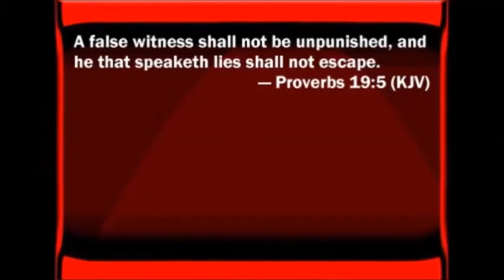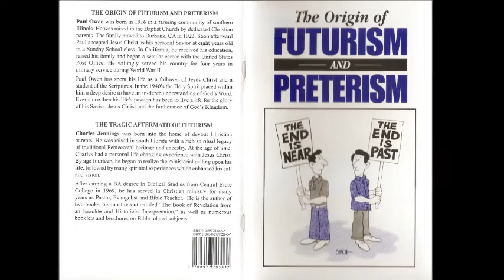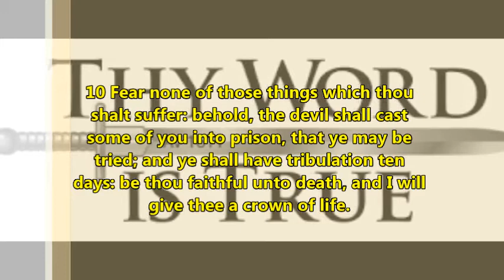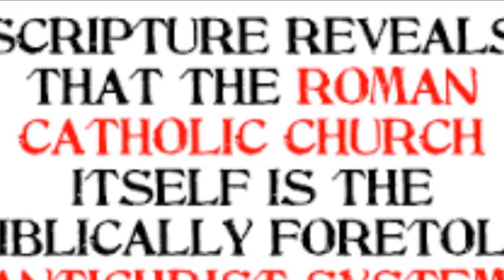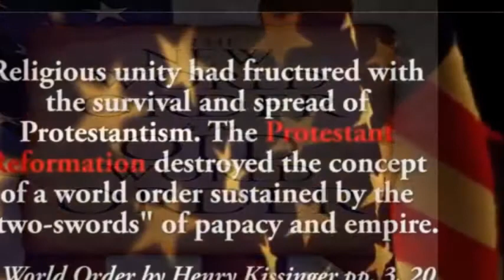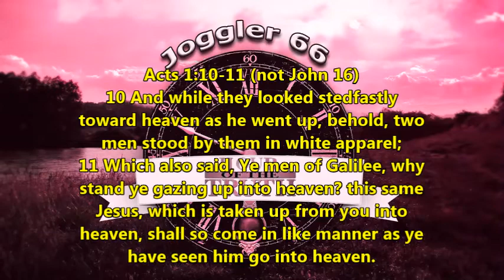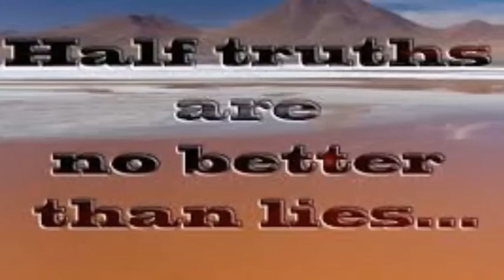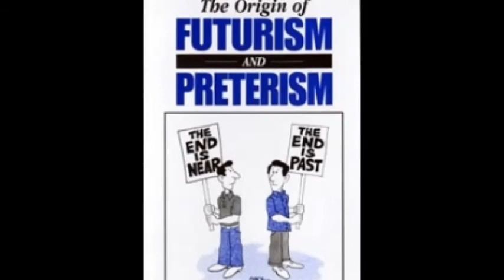The Development of Preterism and its Interpretation of the 2nd coming of Christ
This is part 5 of the video series, the reading and discussion of the booklet
"The Origin of Futurism and Preterism". It deals with the greatest deception since the garden of Eden, how the lie of a future Antichrist denies Jesus' first coming and prepares the world for a fake future Antichrist and a fake Messiah.